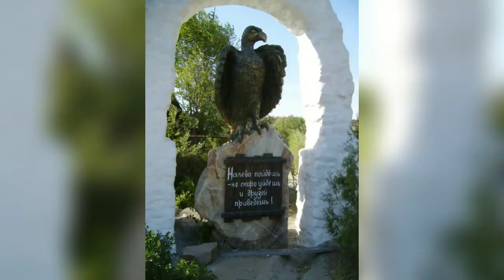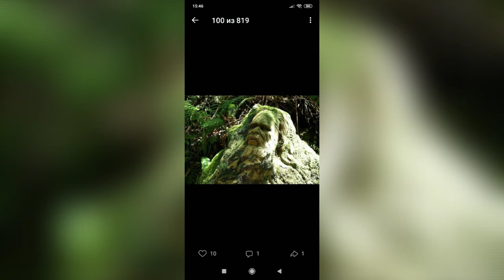Садовые скульптуры — оригинальные архитектурные элементы, скульптуры и украшения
Сад – лицо каждого частного дома. Каждая хозяйка хочет создать неповторимый образ своего участка. Часто хочется видеть не просто ухоженный сад, но и создать нечто уникальное. Чтобы разнообразить буйство цветов или украсить газон, хорошо подойдут скульптуры для сада. Они могут как подчеркнуть его колорит, так и стать основой дизайна всего участка.